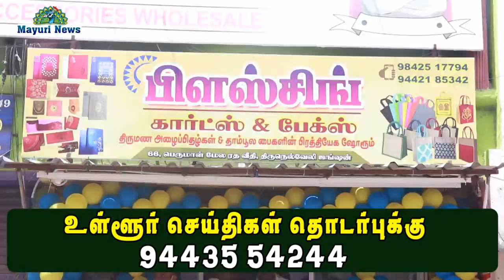பிளஸ்ஸிங் கார்ட்ஸ் & பேக்ஸ் ஷோரூம் திறப்பு விழா நடைபெற்றது |MAYURI TV |TAMIL |BLESSING CARDS & BAGS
நெல்லை சந்திப்பு பெருமாள் மேல ரத்த வீதியில் பிளஸ்ஸிங் திருமண அழைப்பிதழ்கள் மற்றும் தாம்பூல பைகளின் பிரத்யேக ஷோரூம் திறப்பு விழா நடைபெற்றது.